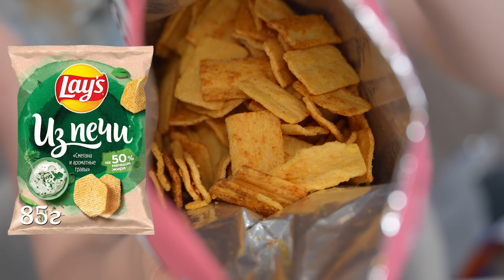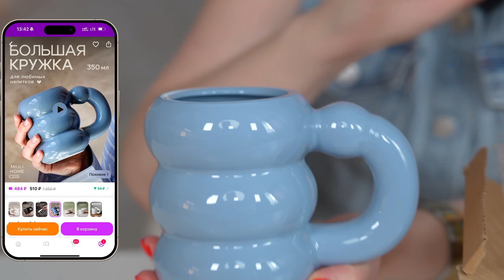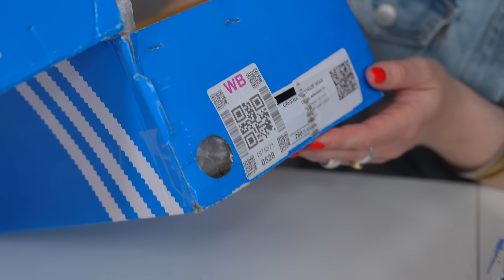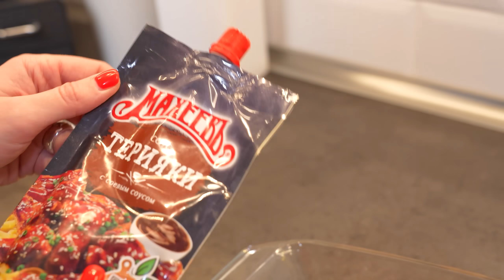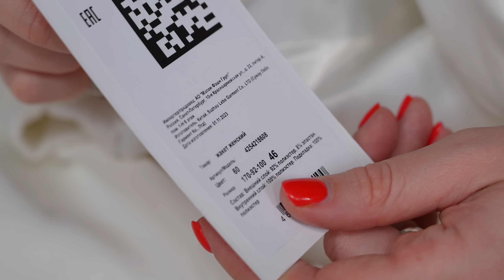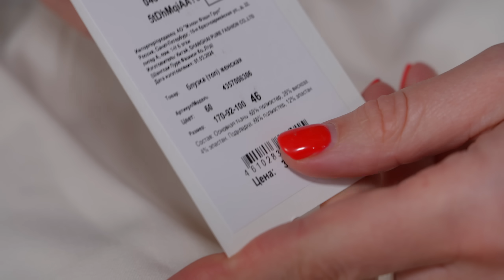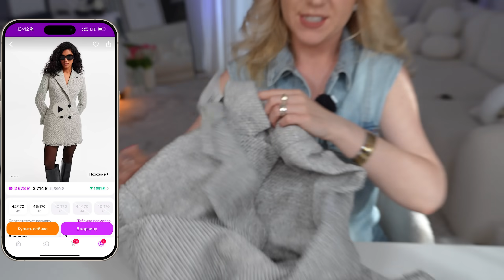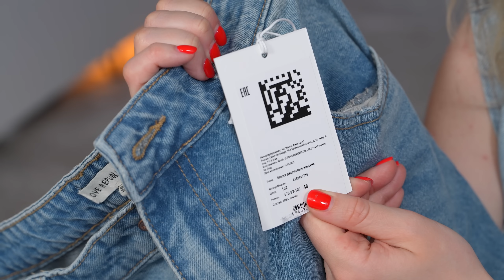Большая Распаковка с WILDBERRIES!🩴 Одежда и Обувь на Лето, Косметика, Вкусняшки и Товары для Дома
Ссылки на бренд DUDU❤️

Реклама ООО «ДУДУ» ИНН 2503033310 erid: 2SDnjceR7vz